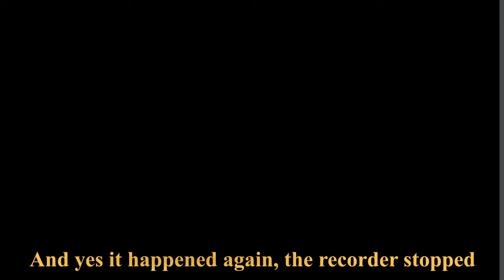Got our first gym badge!! | PB2 Randomized nuzzlock #2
Welcome back to our adventure in the world of Pokémon black 2 but it's randomized.
We face a very unexpected opponent who tends to be quiet the pain.
And we got our first gymbadge in the pocket!